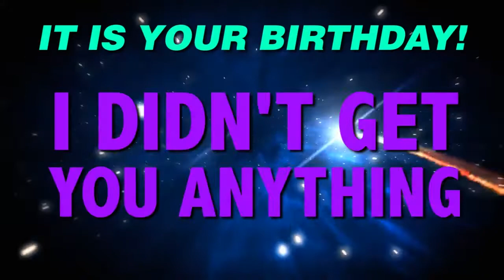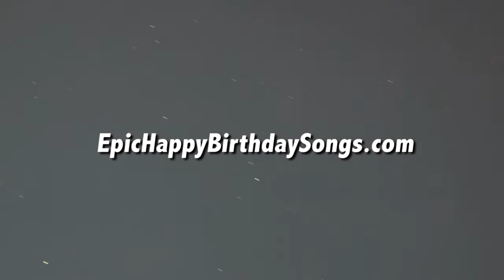HAPPY BIRTHDAY CANDACE! This is your gift.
It is your birthday Candace. I didn't get you anything! An epic happy birthday song.